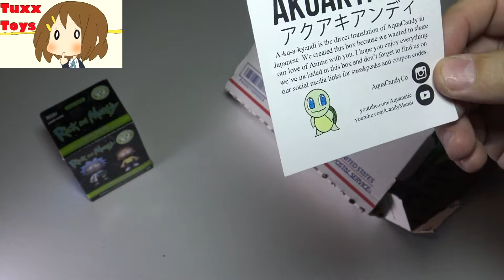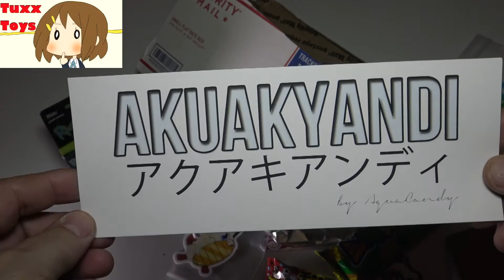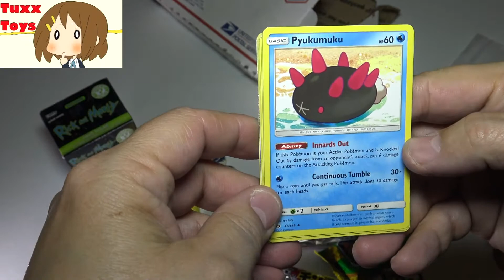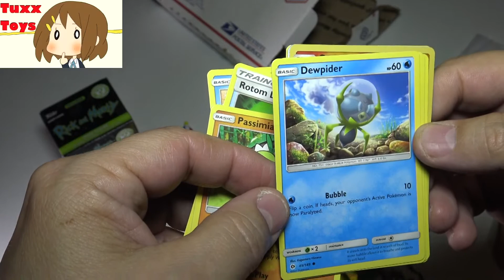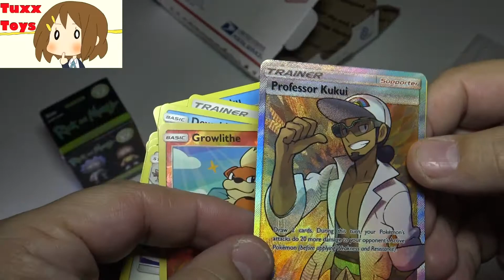Surprise Mail: Akuakyandi: Candy, snacks and more! + ADVANCE ENTRY TO MY NEXT GIVEAWAY!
My friends at Akuakyandi sent me a sample box featuring Candy, snacks and more. This Boxes Theme is "Pokemon"! See there website for full details.

Link to Akuakyandi subscription box is

Link to Akuakyandi etsy is